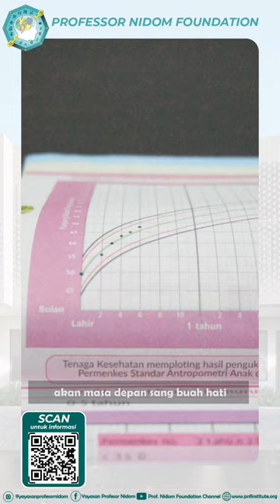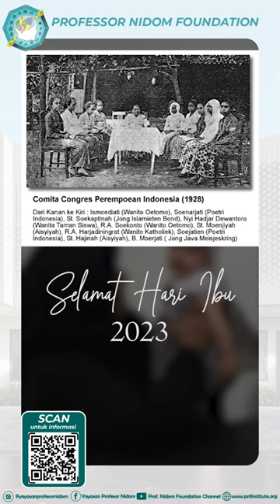Selamat Hari Ibu 2023